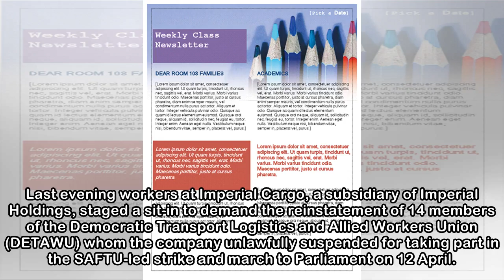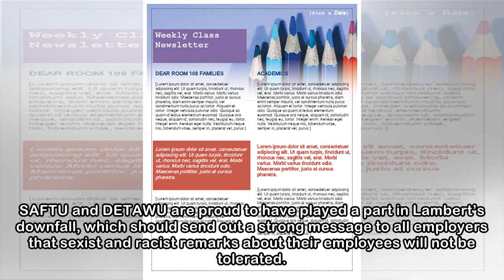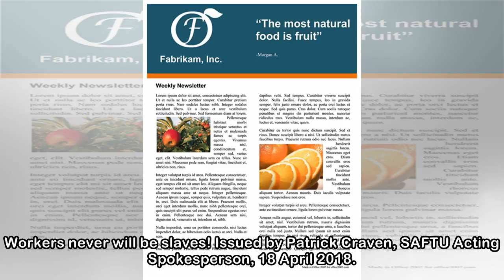Newsletter.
SAFTU celebrates two victories at Imperial 18 April 2018 The South African Federation of Trade Unions is celebrating a second great victory within 12 hours, with the announcement that Mark Lamberti ha...